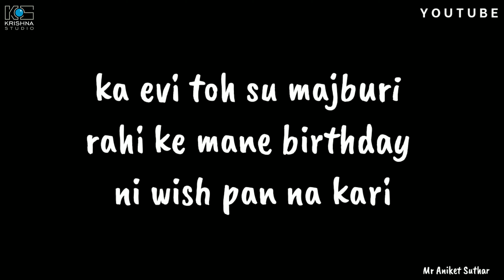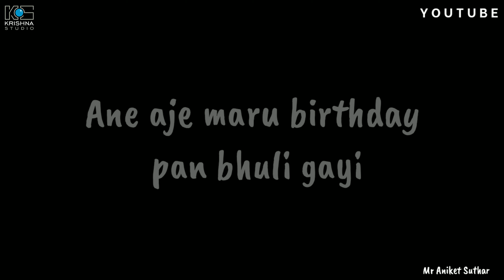Birthday poem | MR ANIKET SUTHAR 🎂 18/07 | Aje maru birthday hatu Badha na message avya poem new